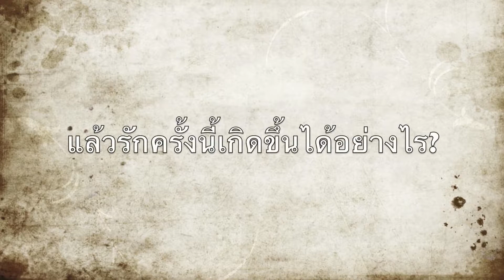Wedding Presentation episode 3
cherry natt
งานแต่งงาน
พรีเซนต์์
wedding presentation
Cherry & Natt Wedding
Cherry
Natt
creative
touch the world
travel around the world
Freedom lifestyle
Creative wedding
Wedding VDO